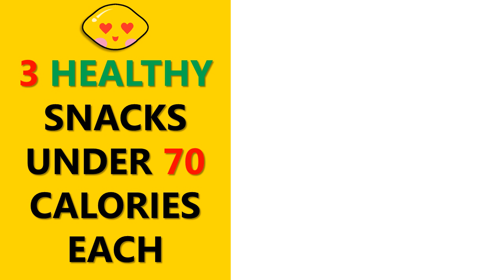3 Healthy Snacks Under 70 Calories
3 Healthy Snacks All Under 70 Calories

The 3 Healthy Snacks

1. Rice Cakes
2. Apple Chips
3. Pop Corn

Number One - Rice Cakes

The next time you’re craving a packet of salted crisps, try to go for two rice cakes instead. With a wide selection of flavours to choose from, you can be satisfied from every angle. Just one rice cake provides 35 calories.

Number Two - Apple Chips

A standard Apple by itself contains about 70 calories. So apple chips are a perfect way to satisfy a sweet tooth without overdoing it on the calories.

Number Three - Pop Corn

Popcorn comes in many different varieties and flavours. So you can be sure to get hold of any flavour you’re craving. Plus their the only snack that is 100% whole grain, low in calories and packed full of fibre.

Related Content Purchases

7 BEST BUYS

Best Fitness Tracker
Best Blender
Best Microphone For Vloggers on a Budget
Best Apple Cider Vinegar With ‘The Mother’
Best Bug Spray
Best PS4 Bundle
Best Marvel Merchandise

The Links In This Description

They are more than one link for these items so you can choose which one is the cheapest or your preferred merchant :)

These are links you can use to direct you to the relevant and correct product I’m talking about in the video. If you choose to purchase the product, I earn a small amount of commission. You don’t have to go through them if you don’t want to.

- For All My Blog Articles

It's much appreciated and helps me to make more content and to keep on creating. Any small donation helps, and you will become a one in a million bestowed upon my little lemon heart :)

Do you want to be able to buy anything off amazon for FREE?

One lucky winner a month will receive a FREE Amazon Gift Card worth $50!

1. 👍 Like The Video
3. Comment: Anything :)

You will be chosen at random and receive a {DM} direct private message. The prize draw takes place every 27th of the Month - Good Luck!

FDA - Food & Drug Administration

Pexels